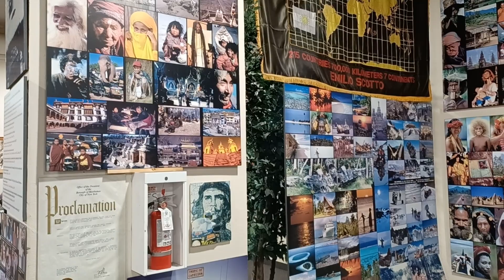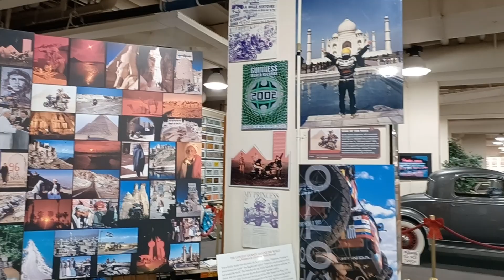Emilo Scotto Around the World Motorcycle Adventure on a Honda Wing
In 2014 Ed and his girlfriend started their 25,000-mile trip from Alaska to Argentina but decided to add an extra 18,000 miles or so by riding across Canada in the Winter. The coldest temperature they encountered while riding was –15° F (–26° C) only to have it dip to –29° F (–32° C) inside their tent! For the course back across the American continent, they rode down to Tennessee, where they picked up the TransAmerica Trail for 4,000 miles off-road to Oregon – all on his humble little C90.

All-told, March says he’s ridden 110,000 miles in 36 countries on a 30-year-old bike he originally purchased for just $200. He sums it up: “Although my bike might break more, I can fix it anywhere with anything. That’s the crucial thing.”

March’s third trip involved creating a motorcycle tour company and leading seven like-minded folks on Honda 90s back from Mongolia to England. Total travel: 7,000 miles and two months.